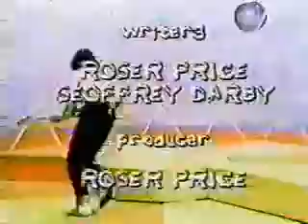Whatever Turns You On S01E13 Kevin Somers, Rock Star